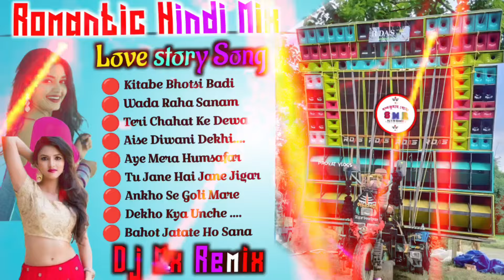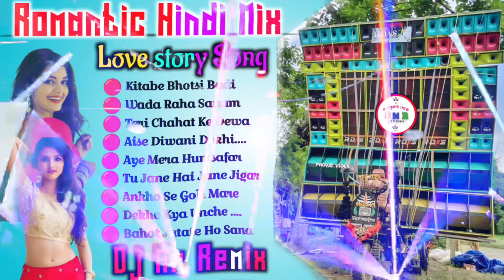90s Hindi Romantic soft humming Mix 🥀 Dj MX Remix 🥀 Love story mix 🥀 Dj Rx Remix 🥀dj_sm_remix_0_2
90s Hindi Romantic soft humming Mix 🥀 Dj MX Remix 🥀 Love story mix 🥀 Dj Rx Remix 🥀dj_sm_remix_0_2

Cetagory - 90s romantic soft humming Mix   💗

🔹Mixer - Dj mx Remix 👿

🔹Song - Total 9 Pis

🔹Present By - Dj SM Remix 0.2

🔹 Published - 13/10/2024

@djrxpresent7996  @MAXDjYoutubevlogs  @djsesremix  @subhankarbera6140  @YtsujoyMix  @djrpmusicesentere  @DJCOMPETITIONCENTER  @DjMonsterClub  @djjaygopal @KousikMusic  @djbiswajitmusic5013  @Mr_AtoZ_Official  @DjHappymixpresent  @sanjibgayen8512  @sanjibgayen2919  @RolandMusic-ym8dl  @D̈J

Download_Site :- YouTube By Dj SM Remix 0.2

ew